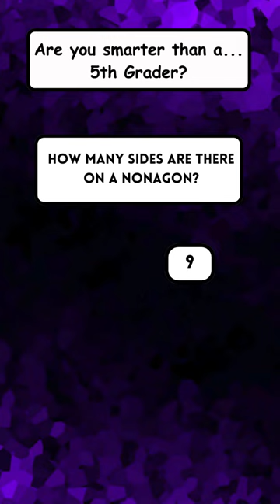Are you smarter than a 5th grader?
📚🤔 Ready for the ultimate brain challenge? Join the 5th Grade Quiz Extravaganza on YouTube Shorts! 🚀🧠 Strap in for a rollercoaster of questions that'll make your brain do gymnastics! From math marvels to language arts legends, this quiz has it all. Get your thinking caps on and let's see who emerges as the 5th Grade Quiz Whiz! 🏆🌟 Don't worry, it's all fun and games... until someone forgets their multiplication tables! 😜🔢 Hit play and let the quiz craze begin on YouTube! 🎉✨